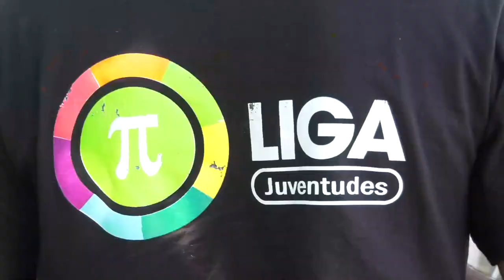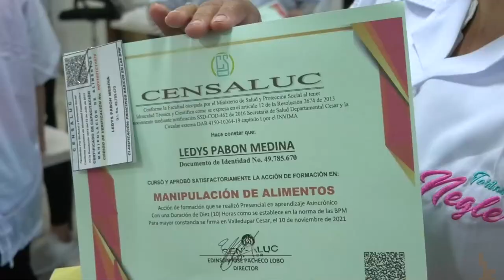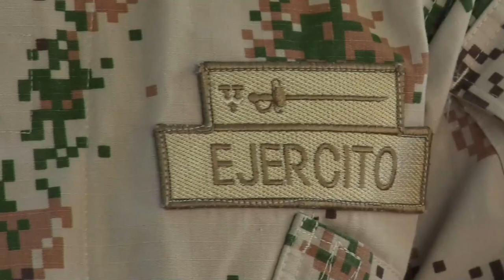Directores de Fundación encargada de atender niños en condición de calle fue capturado por violación